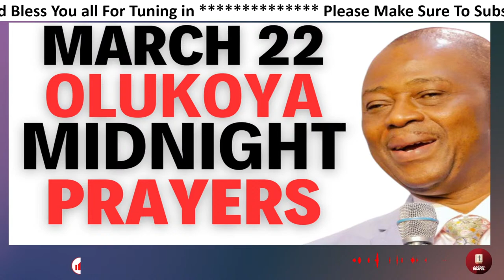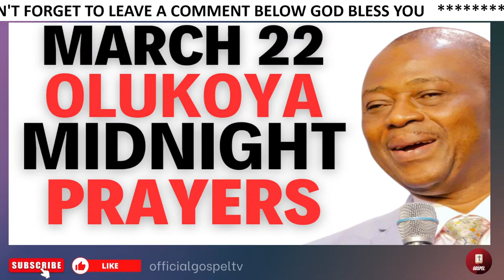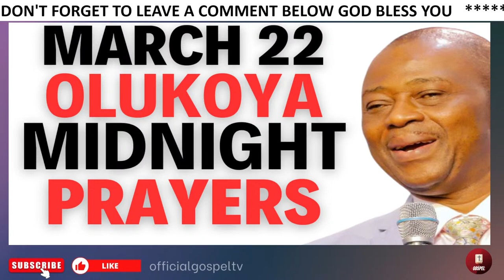MARCH 22 2024 DR D.K OLUKOYA MIDNIGHT CONNECT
Dr Olukoya is the General Overseer of the Mountain of Fire and Miracles Ministries. His life and Ministry are devoted to the revival of Apostolic signs, Holy Ghost fireworks, and the unlimited demonstration of the power of God to deliver to the uttermost. As a Prophet, Evangelist, Teacher, Role model, and Preacher of the Word, Dr. D.K Olukoya continues to spread the message of God’s power to restore, break yokes, and for salvation to all nations, thereby bringing about a harvest of deliverance and spiritual breakthroughs by the power of the Holy Ghost.

Official Gospel TV is a Religious Organization that Spreads the Gospel for Revival, Faith & Growth in the Spirit. We produce  Powerful Spiritual Prayers, Sermons & Messages helps Educate & Motivate Christians all around the World. Our Main Goal is Winning Souls for the kingdom through these Videos.